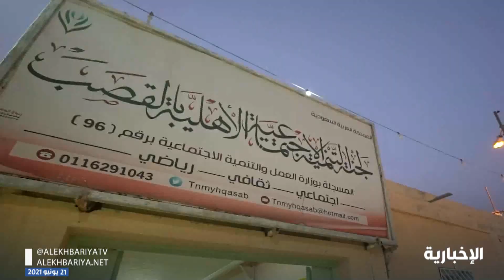مبادرة تشجير المنتزه الوطني بمركز القصب.. جهود في مكافحة التصحر وتعزيز الوعي البيئي